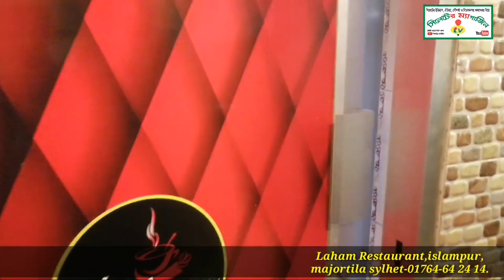পছন্দের খাবার,লাহাম চায়নিজ বাংলা রেস্টুরেন্ট ইসলামপুর।। Laham Restaurant,islampur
লাহাম চায়নিজ রেস্টুরেন্ট ইসলামপুর।। Laham Restaurant,islampur,
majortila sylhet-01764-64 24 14